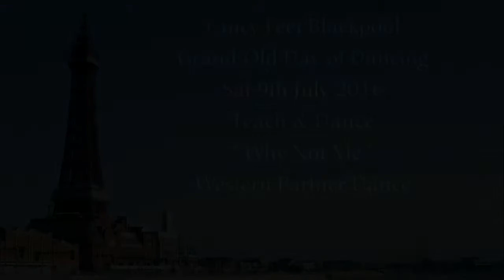WHY NOT ME Western Partner Dance - Teach & Dance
Video taken at Fancy Feet's " Grand Old Day of Dancing " held in Blackpool July 9th 2016 of us going through final walk-through then dancing along with all the dancers of the Western Partner Dance " Why Not Me " choreographed by Chris & Trev